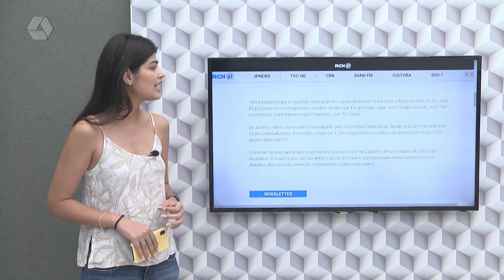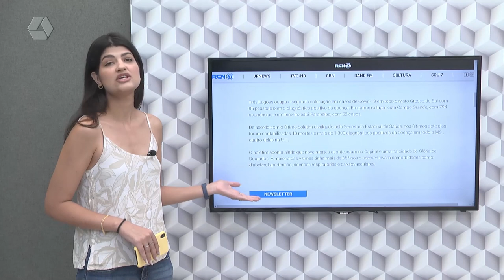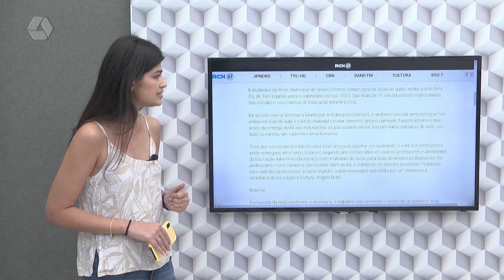Confira os destaques do Portal RCN67